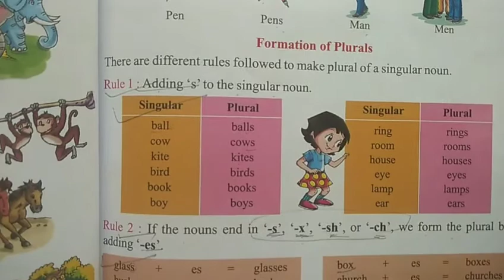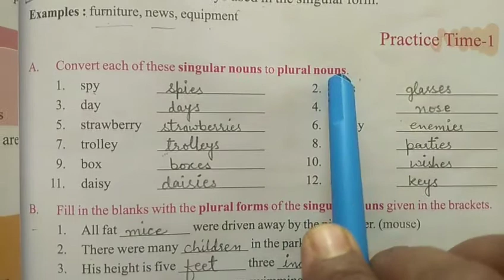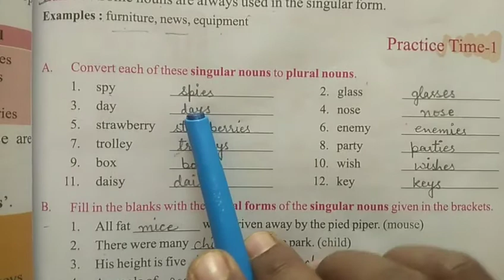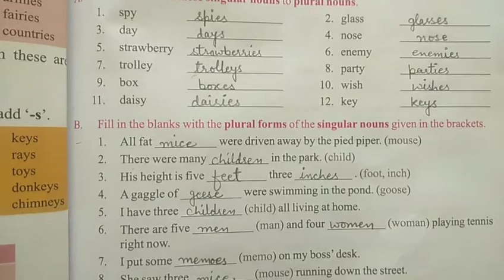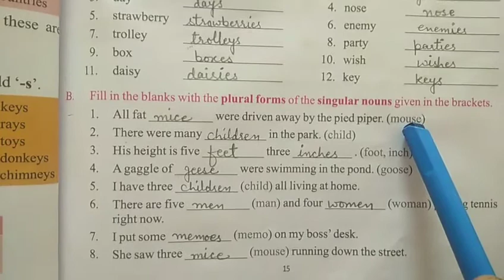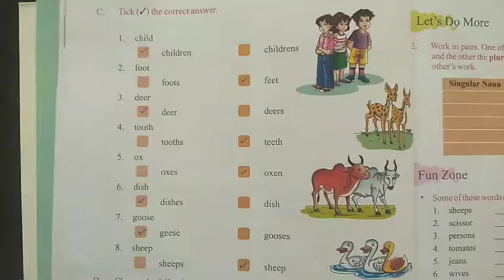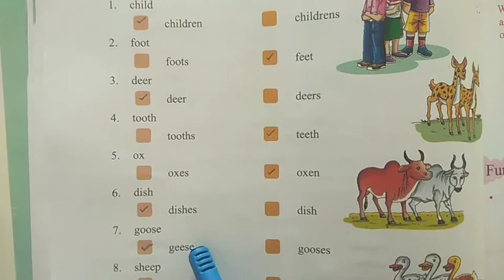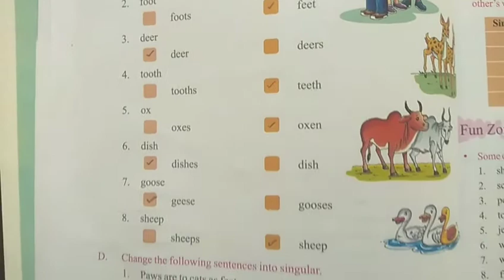English Class-IV (Eng.Medium)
Ch-3 Singular and Plural (Phase-2)